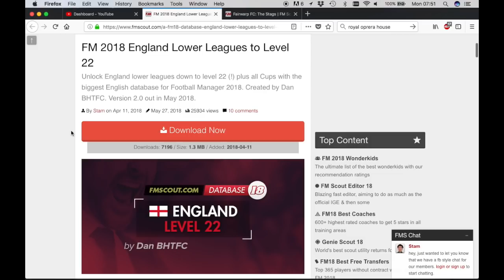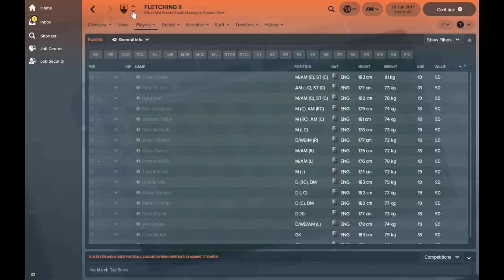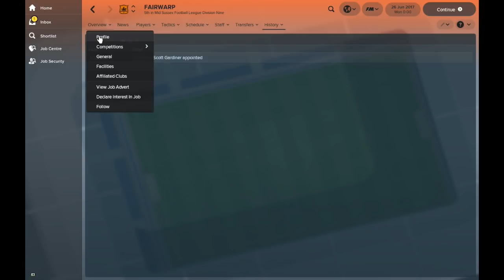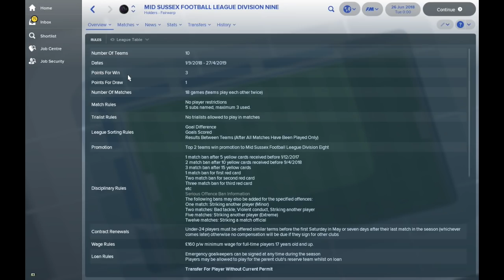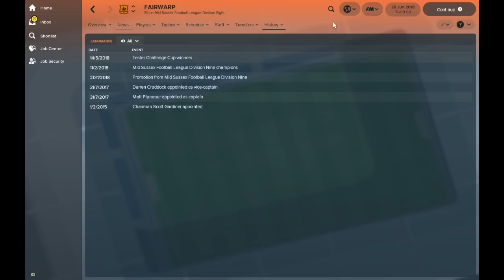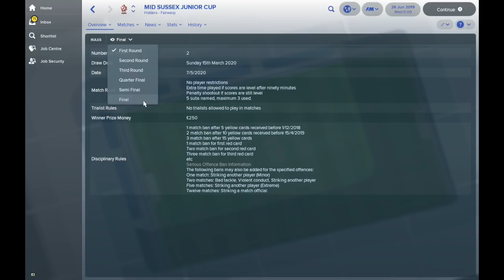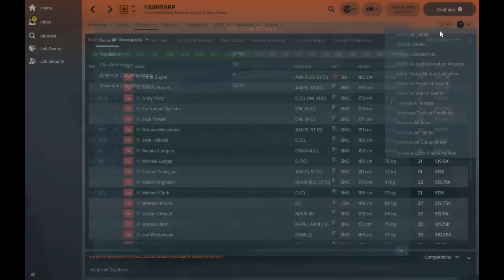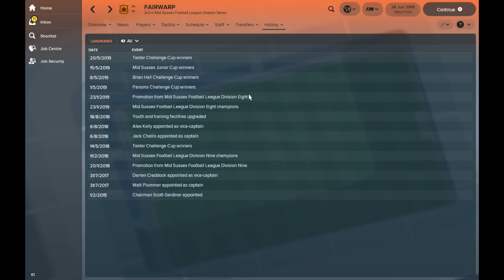Football Manager 2018 Experiment: What If A Tier 22 Team Had Unlimited Cash? - FM18 Experiment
FREE 30 DAY AMAZON KINDLE TRIAL
STEAM KEY
MY MIC

A Football Manager 2018 Experiment, what if a tier 22 english team had unlimited cash? In this FM18 Experiment we're taking a look at what would happen if you gave the lowest rank team in all of England an endless money supply?

Using a Football Manager database that you can easily download below, we're going to see how long it take the lowest rank English side to rise to the top of world football in FM18.

The team we're using in this FM18 experiment is Fairwarp and given they don't even have a Wikipedia page, they really are a non-league FM18 team in the biggest possible way!

The club we're using has every player greyed out, so we need to give them the money and a little reputation boost so that the Football Manager 2018 database can ensure the team signs players.

The FM 18 experiment database is also free to download, so you just need to click the link down below to give this experiment a try!

This is one of the most exciting Football Manager 2018 Experiments that I've done so far and so if you love Football Manager, make sure to leave a like down below!

The make up of Europe in FM18 is completely turned over in this Football Manager Experiment and it's going to take some time to see how far up the pyramid they can go!

Football Manager 2018 handles these issues in unusual ways and we're going to progress time forward to see which teams are struggling and which teams are taking advantage of the situation.